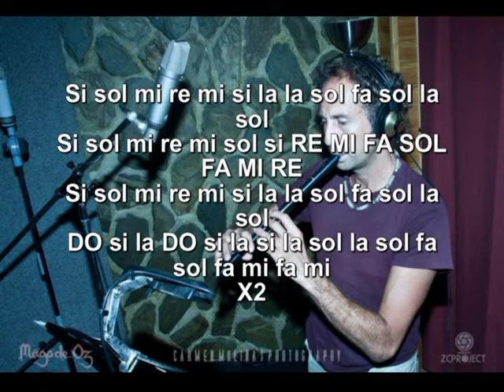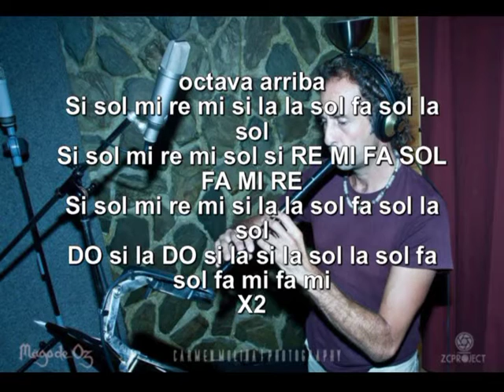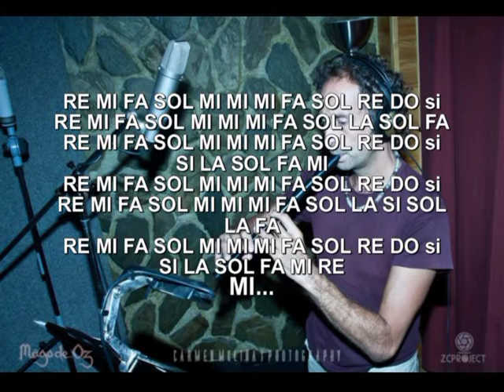celtian mago de oz notas para flauta y violin